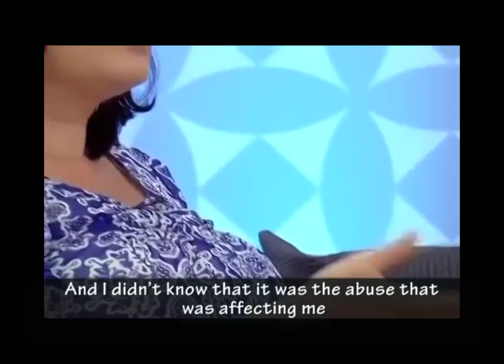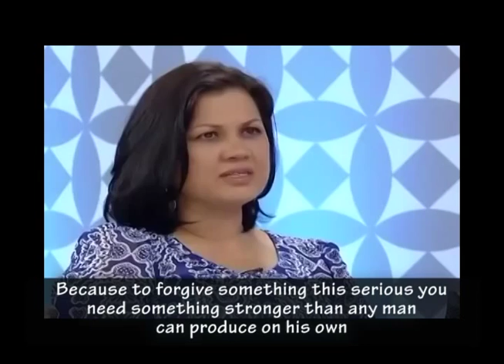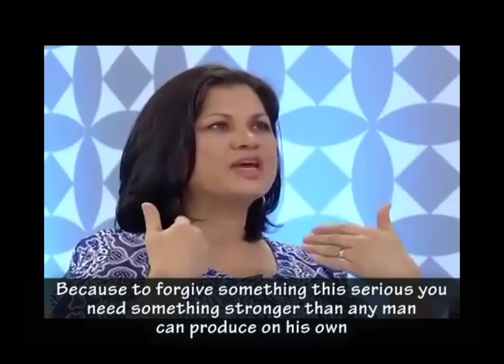Pastor abused his own daughter